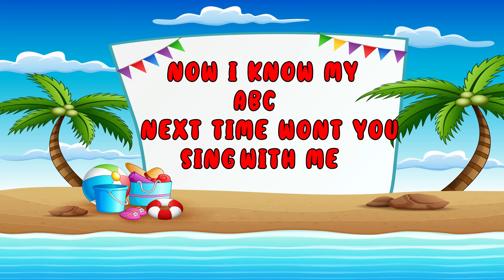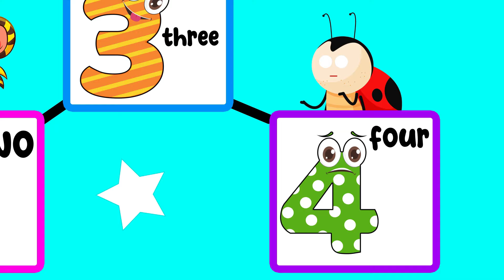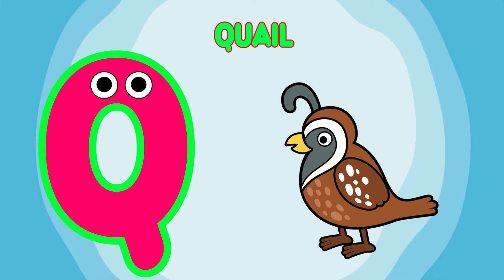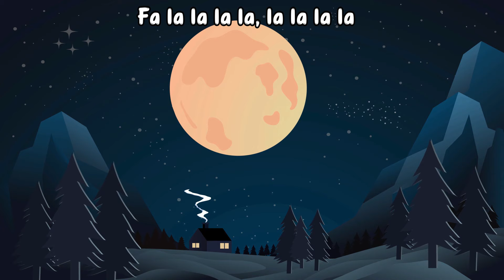ABC and 123 Learning Videos Toddlers + Nursery Rhymes & Kids Songs+ Shapes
abc and 123 learning videos for preschoolers
nursery rhymes
learn shapes
kids songs

123 number
educational videos
educational
kids
toddler
preschool
alphabets and numbers
education
shapes

Mr Baby Nursery Rhymes & Kids Songs
Explain AK Kids

About Video;

Toddlers love learning new things, and learning the alphabet. ABC and 123 Learning helps your toddler learn the alphabet through fun and educational activities.